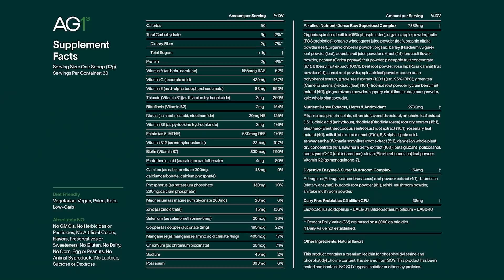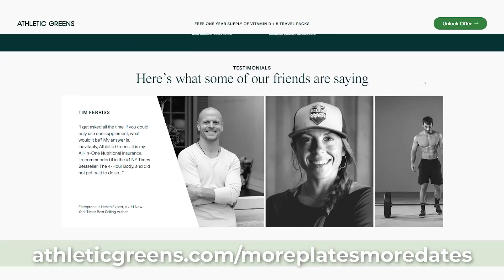Where I've Been...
🥬 To get a 1 year supply of Vitamin D3 & K2 + 5 individual travel packs for free with your first purchase, go
0:00 - The Trip, Joe Rogan Podcast & Mogcast
4:15 - Gorilla Mind HQ & Dan Bilzerian
6:34 - Vegas & Cognitive Stack Video For Rogan And Bilzerian podcasts
7:14 - Sponsor
15:09 - The Evolution Of MPMD
16:19 - Podcasting
20:51 - Vegas Continued & Marek Health
22:21 - Taking A Break
24:59 - Future Plans